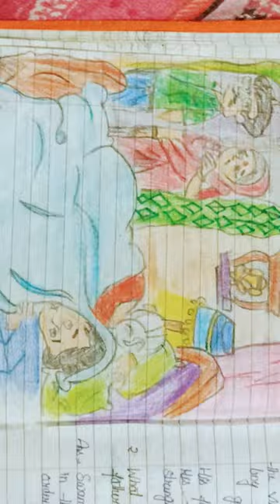family drawing ❤️❤️❤️frshorts